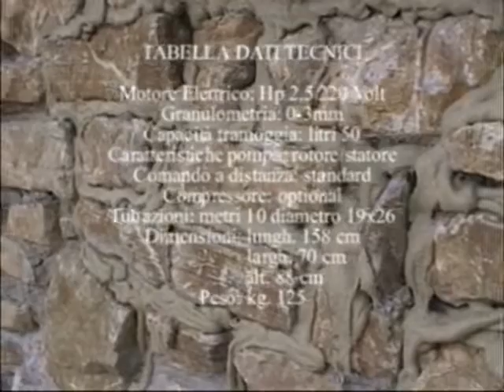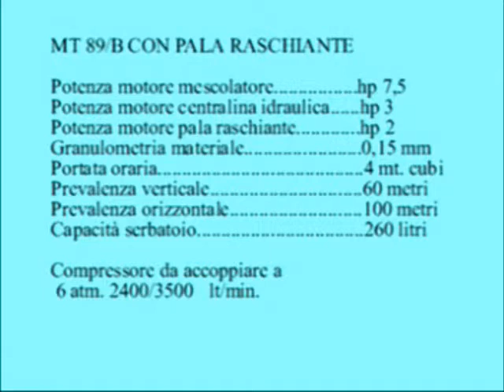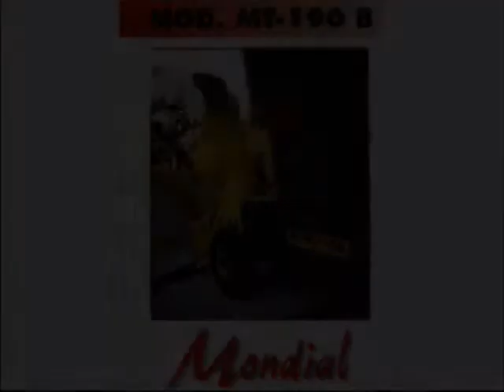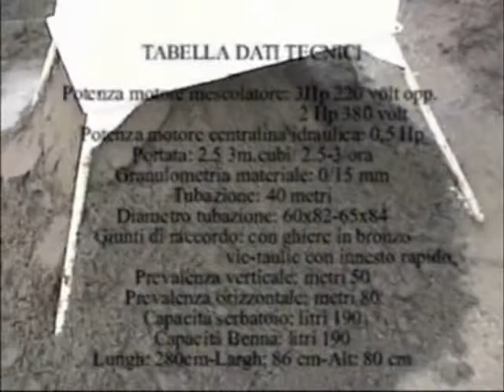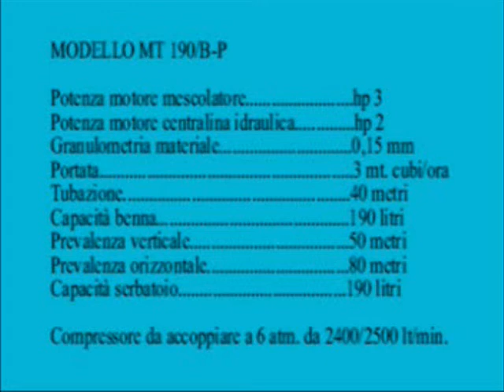Mondial Part two .wmv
KING OF SPRAYPLASTER does all facets of tradition solid plastering, ranging from Float & Set, Sand Finish Render Coat, Acrylic Texture, Granite Texture, Cement Dado, Mock Stone ie: Imitation Limestone, Corbelling. We also use Mortar plastering machines

.  Float & Set
·  Sand Finish
·  Acrylic Texture
·  Granite Texture
·  Blue Board
·  Acrylic Render
.  Glass Face Cement Dado
·  Limitation (Imitation Limestone)
·  Corbels
·  Projections
·  Pillars